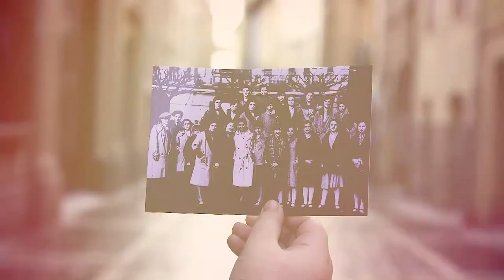Nombrar Mujeres en Pamplona - Iruñean Emakumeak Izendatu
Tenemos una deuda con las mujeres de nuestra ciudad y en particular con aquellas mujeres pioneras en Iruñea. Nuestro reconocimiento: Izan zirelako gara, garelako izango dira.